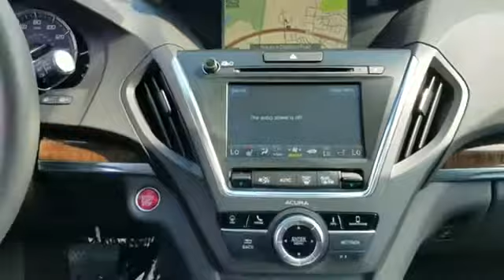2018 Acura MDX w/Technology Pkg Columbia, Ellicott City, Silver Spring, Glen Burnie, College Park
2018 Acura MDX w/Technology Pkg Columbia, Ellicott City, Silver Spring, Glen Burnie, College Park